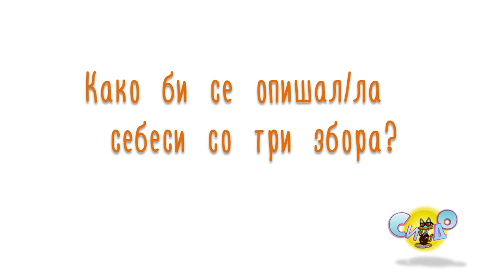Се запознаваме со Симона Кузмановска 2022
СИ-ДО 2022
УЧЕСНИЦИ 2022